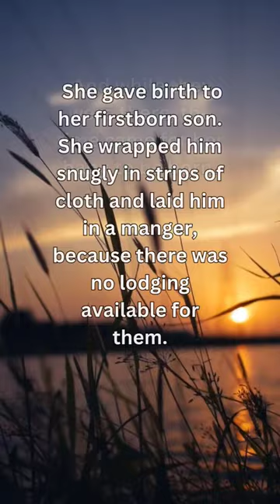The birth of Jesus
The birth of Jesus. Luke 2:1-7
  At that time the Roman emperor, Augustus, decreed that a census should be taken throughout the Roman Empire. (This was the first census taken when Quirinius was governor of Syria.) All returned to their own ancestral towns to register for this census. And because Joseph was a descendant of King David, he had to go to Bethlehem in Judea, David’s ancient home. He traveled there from the village of Nazareth in Galilee. He took with him Mary, to whom he was engaged, who was now expecting a child. And while they were there, the time came for her baby to be born. She gave birth to her firstborn son. She wrapped him snugly in strips of cloth and laid him in a manger, because there was no lodging available for them. NLT

I pray you have a wonderful Christmas season.
Pastor D